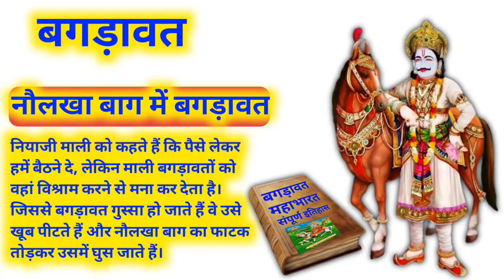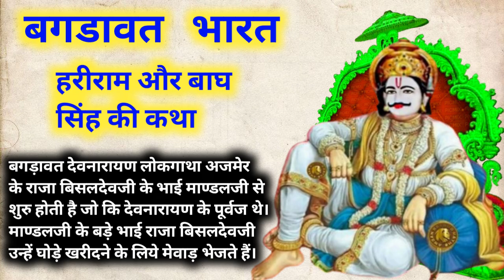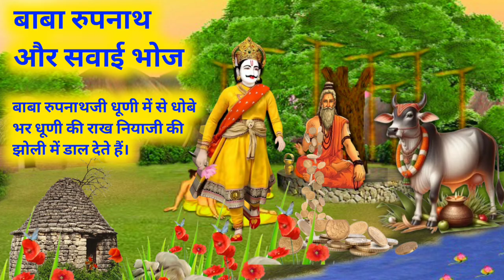प्र भू लाल पंडा जी | Parbulal panda ji ki katha | भगवान विष्णु ब्राह्मण के वेश में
नमस्कार दोस्तों 🙏 Ram Ram sa 🙏
इस वीडियो में भगवान देवनारायण जी बगड़ावत कथा, बगड़ावत भारत महागाथा का चौथा भाग, बगड़ावत भारत कथा कई भागों में है जिनमे से यह 2 भाग है।

My YouTube channel name 👇
Veer Bagadawat

प्र भू लाल पंडा जी मगरिया वाले कि कथा
प्र भू लाल पंडा जी
प्रभु लाल पांडा
प्रभु लाल पांडा की कथा
प्रभु लाल पंडा कथा

बगड़ावत महाभारत भाग 2
24 बगड़ावत का इतिहास
24 BAGDAWAT KI KATHA
 DEVNARAYAN KATHA PART 2
भगवान विष्णु ब्राह्मण के वेश में
रानी जयमती का अवतार और विवाह
देवनारायण फड़ परम्परा
Devnarayan Phad Tradition
बगड़ावत महाभारत
bagdawat bharat
Veer bagadawat
 वीर बगड़ावत
bagdawat ka bharat
bhoj bagdawat bharat rajasthani katha
History of gurjar pratihar vansh in hind